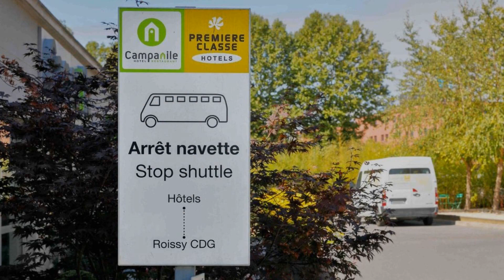Campanile Roissy Aéroport CDG Le Mesnil Amelot, Le Mesnil-Amelot, France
About Property:
Located 4 km from Charles de Gaulle Airport, this hotel has a 24-hour reception and offers modern guest rooms with tea and coffee making facilities. Parc des Expositions Paris Nord Villepinte Exhibition Centre is a 18-minute drive from the property, while Le Bourget Airport is a 17-minute drive away.
The air-conditioned guest rooms are colourful and feature a TV with satellite channels. All rooms have a private bathroom.
At Roissy Le Mesnil Amelot hotel, a buffet breakfast is ...
Property Type: Hotel
Address: Rue Du Stade Sauvanet, 77990 Le Mesnil-Amelot, France
Searching For
1. Campanile Roissy Aéroport CDG Le Mesnil Amelot - Le Mesnil-Amelot - France
2. Campanile Roissy Aéroport CDG Le Mesnil Amelot - Le Mesnil-Amelot - France Address
3. Campanile Roissy Aéroport CDG Le Mesnil Amelot - Le Mesnil-Amelot - France Rooms
4. Campanile Roissy Aéroport CDG Le Mesnil Amelot - Le Mesnil-Amelot - France Amenities
5. Campanile Roissy Aéroport CDG Le Mesnil Amelot - Le Mesnil-Amelot - France Offers and Deals
Audio Credit:
Track Title: Reasons To Hope
Artist: Reed Mathis